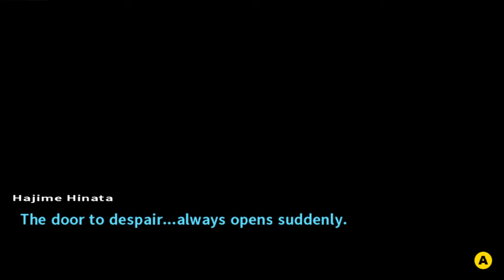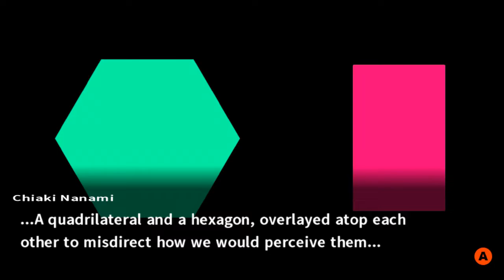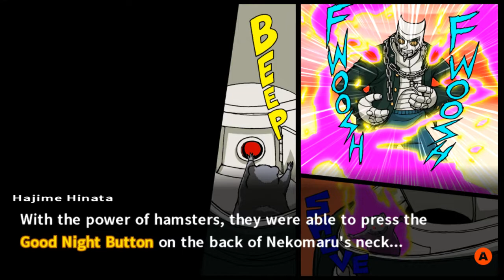Highlights / Cirno Plays Danganronpa 2 - Chapter 4